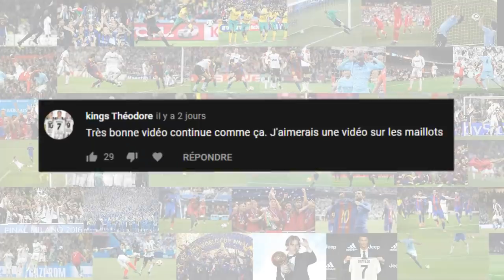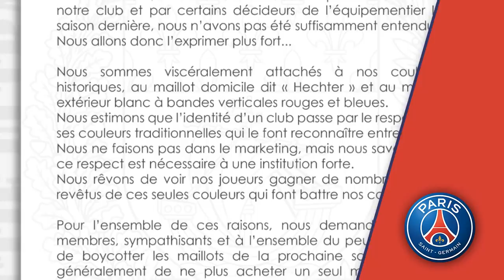LES NOUVEAUX MAILLOTS DES GRANDS CLUBS 2021/22 !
LES PROBABLES MAILLOTS DES GRANDS CLUBS 2021/22 !! PSG EXTÉRIEUR, MAN UTD, BARCA, INTER MILAN... ! - FOOTBALL 2021 !

Salut à tous ! On se retrouve aujourd'hui pour une nouvelle vidéo avec les futurs/probables maillots des grands clubs la saison prochaine !

(FR/Français)